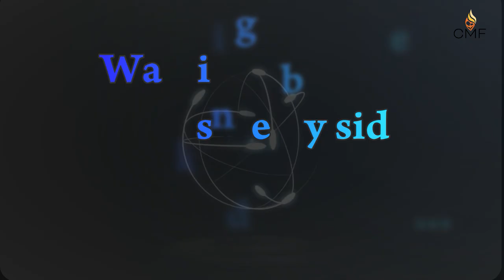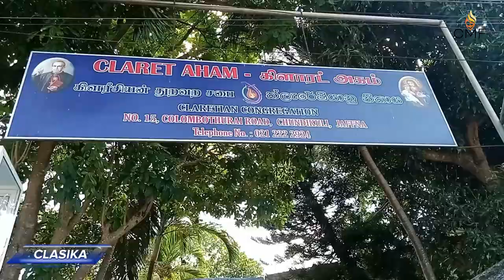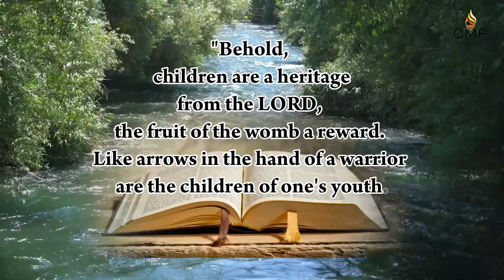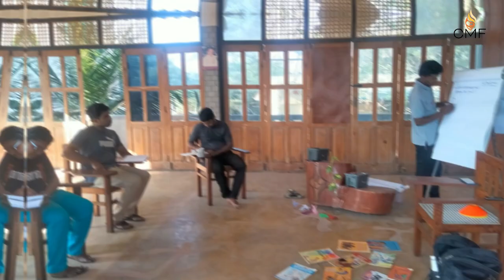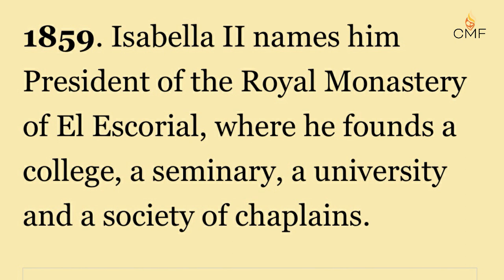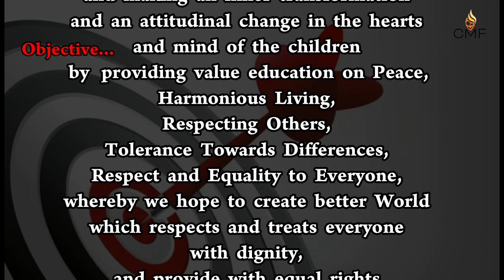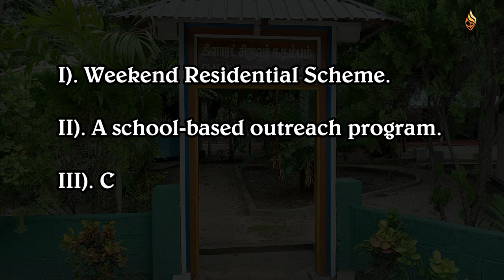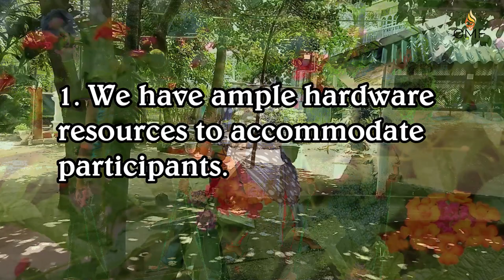“Walking side by side….”Claretians from Jaffna, Sri Lanka.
“Walking side by side….”Psycho Social and Spiritual integrated Empowerment Program of the Claretians from Jaffna, Sri Lanka.
Albert J. Arulraja CMF, CLASIKA, Claret Aham, Columputhurai Road, Chundikuli, Jaffna.